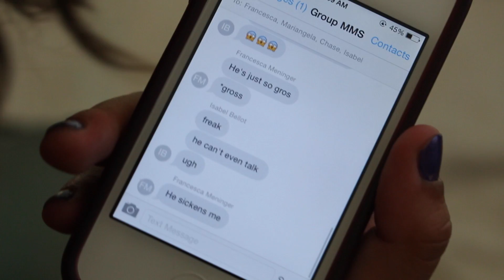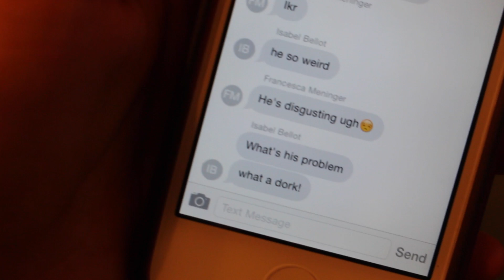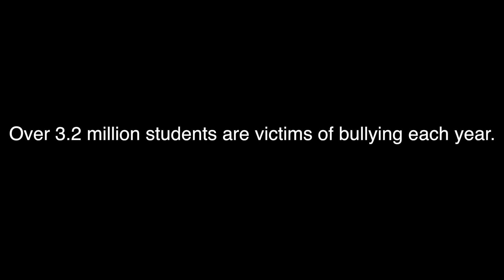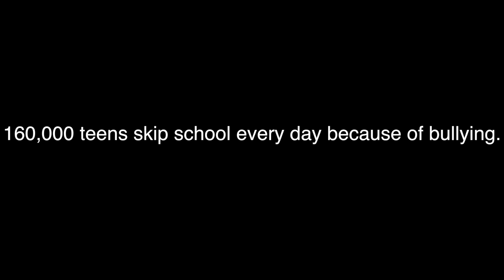Mute (Short Film)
This is my short film that I made over the summer called Mute. It follows a young girl who meets a boy who can't speak. It shows that no matter how different you are, you should always be yourself.